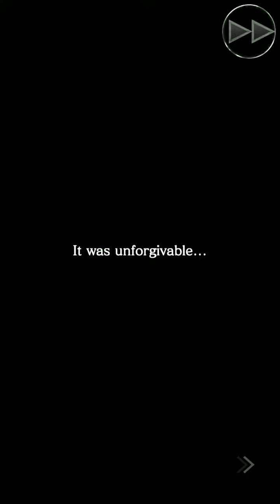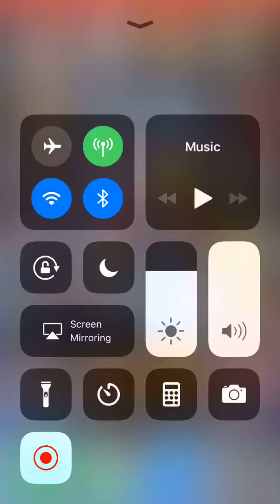Mobius FFX Event 05